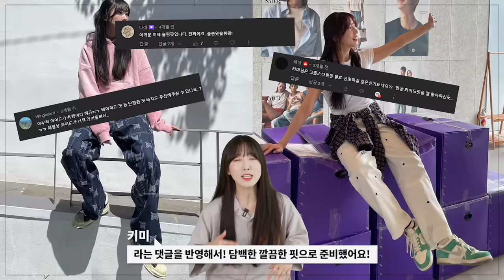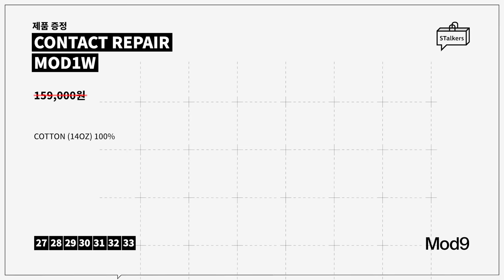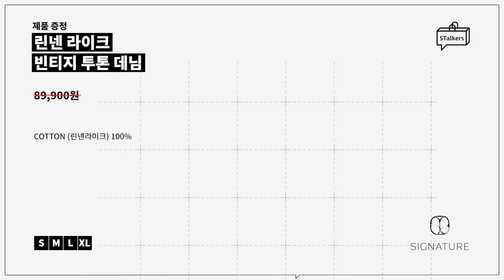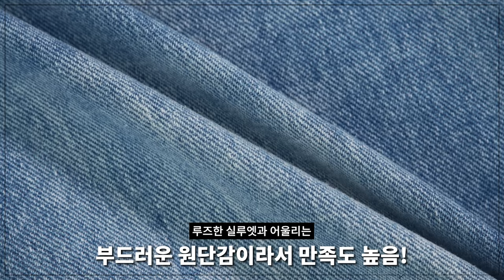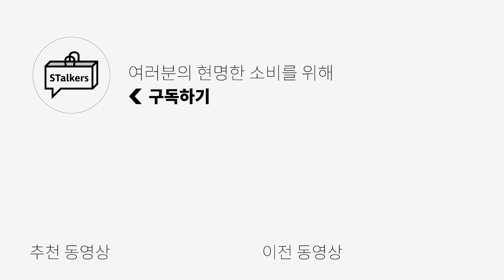여름엔 청바지에 반팔티가 국룰! 여름에 입기 좋은 데님 6가지 추천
여름에도 반바지보다는 긴바지를 선호하시는 분들 많으시죠~?
오늘은 그런 분들을 위한 여름 데님 6종을 준비했습니다!
자 그럼 여름에도 가능한 시원한 데님들 보러 가실까요?

🌟PRODUCT INFO🌟
(1) [피스워커] PATRICK / NEW STAN

(3) [브랜디드] 1785 LIGHT GREY JEANS WIDE STRAIGHT

(4) [브랜디드] 1855 LIGHT GREY JEANS EXTRA WIDE STRAIGHT

(5) [시그니처] 린넨 라이크 빈티지 투톤 데님 인디고

(6) [밀로] 리플렉트 커브드 데미지 팬츠 라이트블루

0:00 오프닝
0:22 피스워커_PATRICK
1:21 모드나인_CONTACT REPAIR
2:24 브랜디드_1785 LIGHT GREY JEANS
2:51 브랜디드_1855 LIGHT GREY JEANS
3:30 시그니처_린넨 라이크 빈티지 투톤 데님
4:31 밀로_리플렉트 커브드 데미지 팬츠
5:28 엔딩